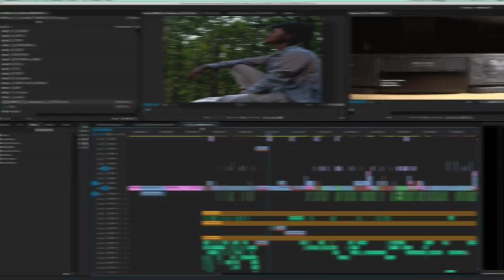Kinemaster Se Whatsapp Status Video in Kinemaster Tutorial's editing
vn app lyrics video editor
video lyrics editor app
video lyrics editor app android
photo par lyrics kaise likhen
vn video editor lyrics
how to make lyrics in vn

VN App Trending Lyrics Video Editing | Vn Video Editor Lyrics Editing | How To Make Lyrics Video